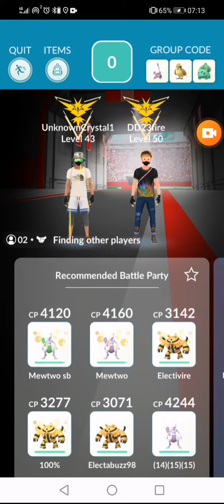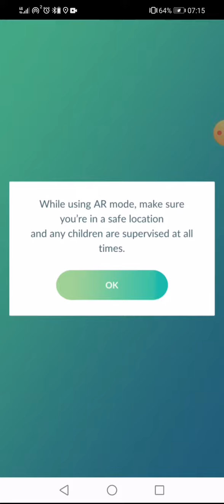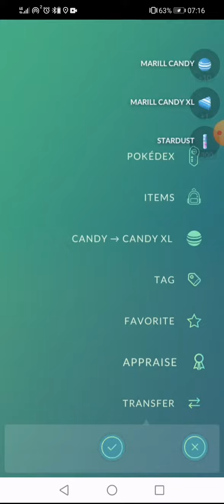# 5 Azumaril Raid Battle It cant be Shiny 😭 Check out my channel 😎